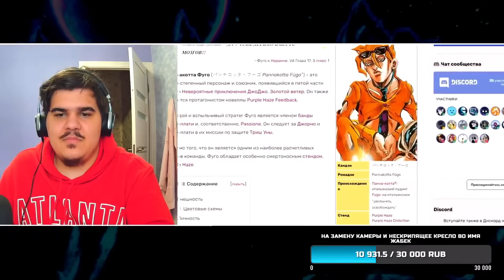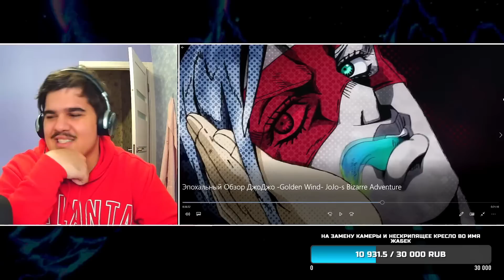▷ Эпохальный Обзор ДжоДжо (Golden Wind) ЧАСТЬ 2 | РЕАКЦИЯ на Velut Luna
РЕАКЦИЯ JoJo's Bizarre Adventure ВЕЛУТ ЛУНА
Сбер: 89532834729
РАСПИСАНИЕ СТРИМОВ:
3 РАЗА В НЕДЕЛЮ
жижа джоджо каменный океан смотреть нетфликс  ЖЖОРНО STONE OCEAN 3 BATCH ТРЕЙЛЕР TRAILER STONE OCEAN END